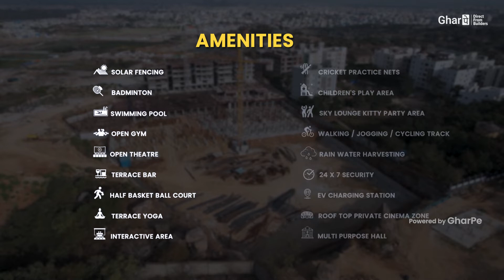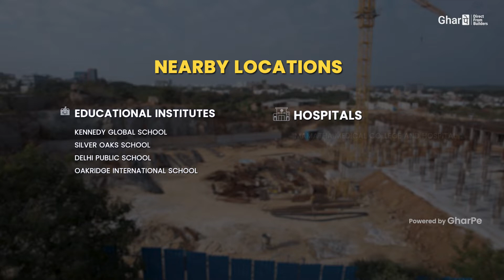The Edge by Risinia | Premium 2 & 3 BHK Flats in Pragathi Nagar, Hyderabad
Book your 3D and VR tour Appointments for The Edge by Risinia now.

⦁ Property type: Apartment
⦁ Area: 4 acres
⦁ Sizes:  1312.00 sq. ft. - 1960.00 sq. ft.
⦁ Unit Type: 2 & 3 BHK
⦁ No. of units: 272 Units
⦁ Block/Tower: 2

Live a vibrant life with 2 and 3 BHK apartments for sale in Pragathi Nagar which are beautifully designed for your family. The flats have 8 floors, 2 blocks with spacious rooms and modern urban facilities that make life very convenient. GHMC-approved flats in Hyderabad come with guaranteed infrastructure development and are safe to purchase. The rooms have cross-ventilation for maximum air and natural light. The Edge provides luxurious apartments with 272 flats with a perfect ecosystem for people to live happily, work, relax, and indulge themselves, all at one convenient address.

Risinia's The Edge, near Kukatpally, is a luxury gated community focusing on sustainable living with green homes, solar energy, and water harvesting. Enjoy top amenities like swimming pools, gyms, clubhouses, and lush green spaces for a fulfilling lifestyle. Step into a haven of tranquility and rejuvenation, enhancing your everyday life.

Chapter:
00:00 - 00:07 - Intro
00:07 - 00:28 - Project Intro
00:28 - 00:52 - Project Highlights
00:52 - 01:16 - Clubhouse Amenities
01:16 - 01:33 - Nearby Landmarks
01:33 - 01:49 - The Edge's Ariel View
01:49 - 02:00 - Contact